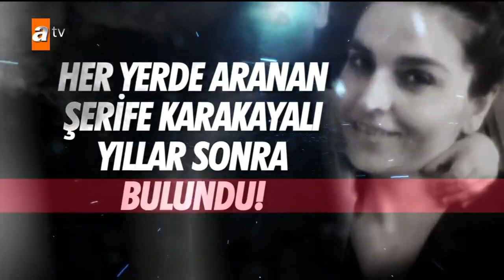Esra Erol'da bugün - Esra Erol'da 10 Ekim 2018